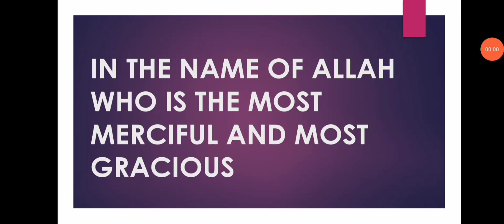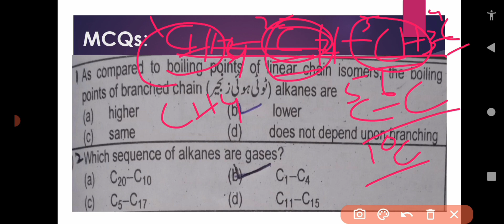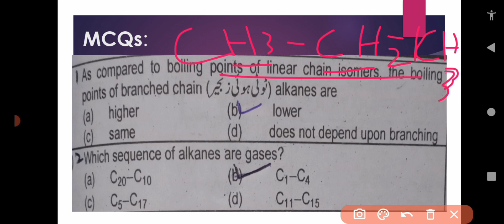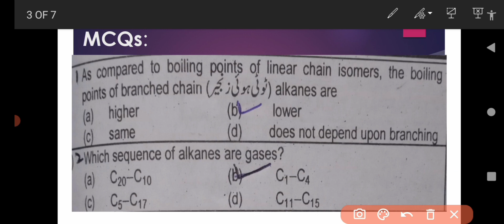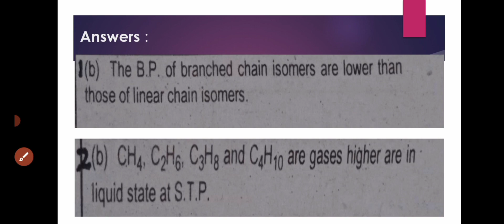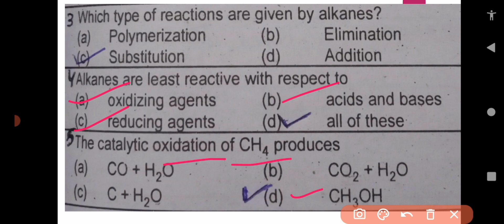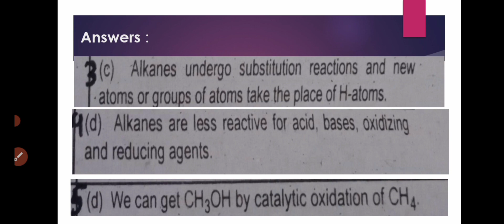Chemistry MCAT Most Repeated MCQs | Alkanes | Sindh Board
Alkanes formula Cn+H2n+2.
The below lists the first 20 alkanes, although there are many more.
Methane CH4  CH4 Ethane C2H6  CH3-CH3
alkanes or paraffins class 12,
alkanes organic chemistry, alkanes and alkyl radicals, alkanes and cycloalkanes class 12,
alkanes bilal hameed,alkanes by pgc,
alkanes by arvind arora,
alkanes by vt sir,alkanes boiling point,
alkanes class 12 chemistry,
alkanes chemical reactions,alkanes chemistry,
alkanes definition,alkanes don't memorise,
alkanes drawing,drawing alkanes when given the structure name,alkanes tyler dewitt,
professor dave alkanes,alkanes examples,alkanes explained,
alkanes experiment,alkanes exercises,
naming alkanes examples,
alkanes free radical substitution,
alkanes and alkenes gcse,
alkanes and alkenes gcse chemistry,
alkanes hydrocarbons,
alkanes homologous series,
alkanes hydrocarbons class 11,
alkanes have the general formula,
alkanes jee advanced,alkanes jee mains questions,alkanes jee wallah,alkanes unacademy jee,alkanes one shot jee,
alkanes khan academy,
alkanes komali mam,
naming alkanes khan academy,

if you want other related videos so follow links.

Top most 50 repeated chemistry Mcqs for MCAT preparation

MCAT Chemistry Most Repeated MCQs | XII Chemistry | Sindh Board